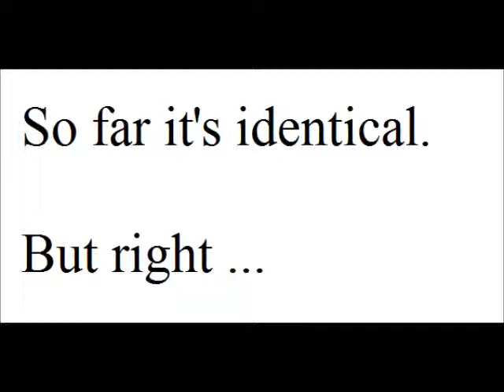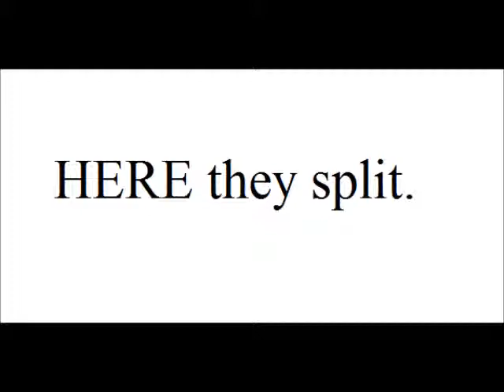THE BEATLES MINUTE: Structure in "I Me Mine"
THE BEATLES MINUTE is a series of brief educational analyses of Beatles music by Aaron Krerowicz.

Aaron Krerowicz is the United States of America's only full-time professional Beatles scholar. and follow him on Twitter (@AaronKrerowicz).